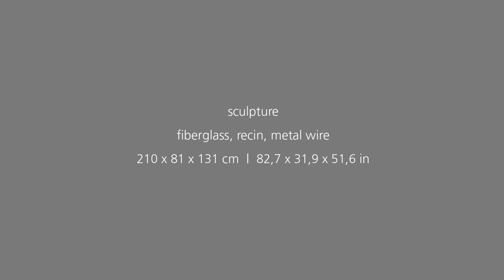Michael Najjar, "data arrow", 2011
Michael Najjar, "data arrow“:  210 x 81 x 131 cm, fiberglas, resin, metal wires, 20111

The artworks from the “F1”series are woven around the fast-paced, success-driven world of Formula 1 racing. Michael Najjar  was personally invited by McLaren Mercedes to photograph an F1 race from the paddock at the Abu Dhabi Grand Prix circuit. The artworks based o this exceptional shooting draws up an analytical representation of cutting edge technology in the world of high tech sports. The notion of the racing car as an object of veneration is reinforced in the sculpture “data arrow”, this piece is based on a  photograph and tranfers is into a 3-dimensional object.